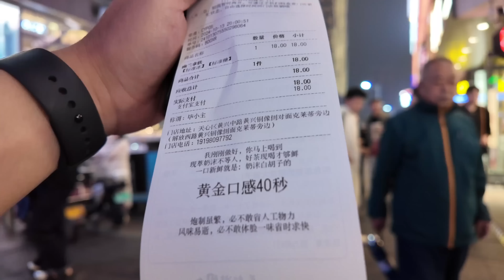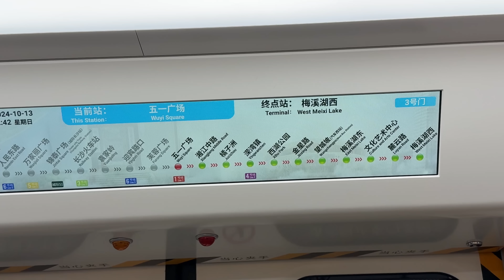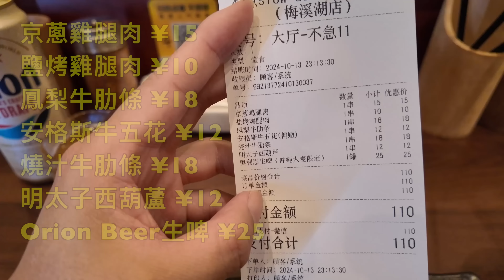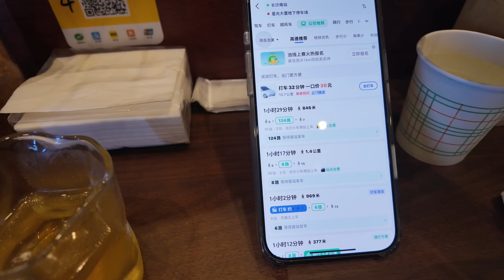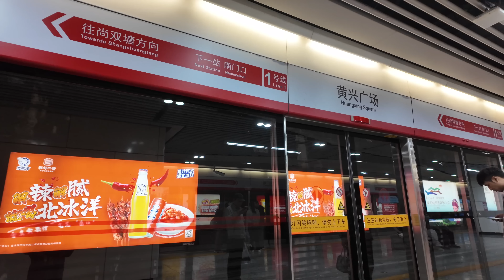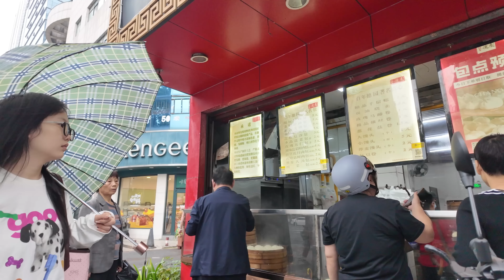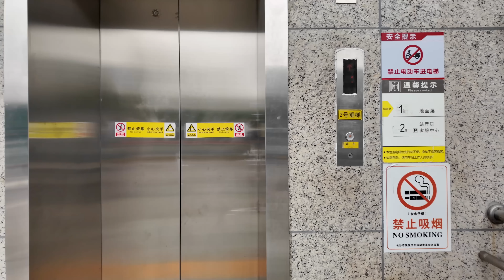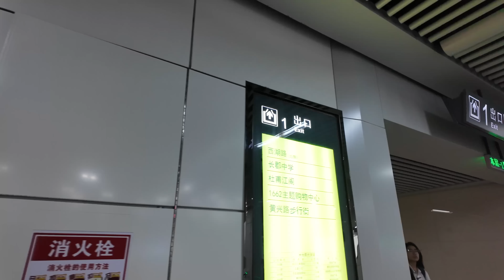長沙夜生活！聲色犬馬！深夜食堂！日式燒鳥！味道如何？遊客必到景點！百年包子店！兩元一個！當地人早餐最愛！美食旅遊推薦！凌晨四點夜生活！當地樓價！一萬元一平方！Food Tour｜street food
餐廳名稱：不急·slow down炭燒·精釀(梅溪湖店)
餐廳地址：長沙市岳麓區天祥水晶灣東座179號
餐廳消費：京蔥雞腿肉 ¥15，鹽烤雞腿肉 ¥10，鳳梨牛肋條 ¥18，安格斯牛五花 ¥12，燒汁牛肋條 ¥18，明太子西葫蘆 ¥12，Orion Beer生啤 ¥25
餐廳名稱：百年德園(侯家池)
餐廳地址：長沙市芙蓉中路三段98號
餐廳消費：海鮮肉包 ¥5，雙油燒賣 ¥1.5，水晶鹽菜包 ¥2
長沙地鐵是長沙市的城市軌道運輸系統，為市民和遊客提供了便捷、有效率的出行方式。以下是長沙地鐵的詳細介紹：
長沙地鐵目前已有多條線路投入運營，並不斷擴展。主要包括：
地鐵1號線：已全線開通，連接了長沙市南北方向的主要區域。
地鐵2號線：已全線開通，貫穿長沙市東西方向，與1號線在五一廣場站交匯，形成地鐵換乘樞紐。
地鐵3號線、4號線、5號線和6號線：也已全線開通，進一步豐富了長沙地鐵的線路網絡，涵蓋了城市的主要區域和重要節點。
此外，還有多條線路正在興建或規劃中，如地鐵7號線、1號線北延第一期、2號線西延二期、4號線北延工程等。這些路線的建成將進一步完善長沙地鐵的網路佈局，提高城市交通的便利性和效率。
地鐵7號線第一階段：正在緊張建設中，預計未來幾年內開通營運。該線路將進一步加強長沙市南北方向的聯繫，並緩解城市交通壓力。
1號線北延一期：已進入試運轉階段，預計很快將開通載客營運。路線將延長1號線的覆蓋範圍，方便更多市民及遊客出遊。
2號線西延二期：也已經開始鋪軌，預計今年進入試運行階段，計畫2025年開通營運。該線路將加強長沙市西部區域與市中心的連結。
Changsha Metro is the urban rail transit system of Changsha City, providing citizens and tourists with a convenient and efficient way of travel. The following is a detailed introduction to Changsha Metro:
Changsha Metro currently has many lines in operation and is constantly expanding. Mainly including:
Metro Line 1: The entire line has been opened, connecting the main areas of Changsha City in the north-south direction.
Metro Line 2: The entire line has been opened, running through Changsha City in the east-west direction, and intersecting with Line 1 at May Day Square Station to form a subway transfer hub.
Metro Lines 3, 4, 5 and 6: They have also been fully opened, further enriching the line network of Changsha Metro, covering the main areas and important nodes of the city.
In addition, there are many lines under construction or planning, such as Metro Line 7, Line 1 North Extension Phase I, Line 2 West Extension Phase II, Line 4 North Extension Project, etc. The completion of these lines will further improve the network layout of Changsha Metro and improve the convenience and efficiency of urban transportation.
Metro Line 7 Phase I: It is under intensive construction and is expected to be opened and operated in the next few years. The line will further strengthen the north-south connection of Changsha and ease the traffic pressure in the city.
Phase 1 of the North Extension of Line 1: has entered the trial operation stage and is expected to start passenger operation soon. This line will extend the coverage of Line 1 and facilitate travel for more citizens and tourists.
Phase 2 of the West Extension of Line 2: track laying has also begun and is expected to enter the trial operation stage this year, and is scheduled to open in 2025. This line will strengthen the connection between the western area of ​​Changsha and the city center.
初創時期：清光緒四年（1878年），唐盛德夫婦在長沙臬司衙門（後名司門口，現黃興中路王府井所在地）創立了“德園小吃店”，以包點、茶館為業。店名取於《左傳》中「有德則樂，樂則能久」之語，寓意深遠。
發展時期：經過唐氏夫婦的辛勤經營，德園名聲大噪，成為長沙首屈一指的茶館。然而，由於滄桑變故，德園幾經易主。民國初年，幾位失業官員集資買下德園資產，遷南正街樊西巷口營業，並改名為德園茶廳。此時，德園以供應品質優良的包子而聞名，並兼營飯菜，以官廚技藝製作官府菜點招攬顧客。
重振聲譽：1938年德園茶廳被焚，後由幾位夥計籌資在原處建棚，專營茶點。經過數年的努力，重建店鋪並擴大營運。為了重振聲譽，店主重金聘請西點名師掌案，推出了玫瑰白糖、水晶鹽菜、白糖鹽菜、麻茸、香菇鮮肉、瑤柱鮮肉、金鉤鮮肉、湘式叉燒餡心的“八大名包”，享譽全市。
現代發展：解放後，德園調進了經驗豐富、技術精湛的名師，使包子品質不斷提升。七十年代末期，潘業紀成為德園包子第四代傳人。八十年代末期，由潘業紀主稿錄製「德園簡介」。 1991年，德園成為長沙市第一批獲得「中華老字號」品牌的企業。 2013年，成立湖南百年德園餐飲管理有限公司。 2018年，德園包子申報非物質文化遺產成功核准。
Initial period: In the fourth year of Guangxu in the Qing Dynasty (1878), Tang Shengde and his wife founded the "Deyuan Snack Shop" in Changsha Neisi Yamen (later named Simenkou, now the location of Wangfujing on Huangxing Middle Road), which was engaged in buns and teahouses. The name of the shop was taken from the words "Virtue brings happiness, and happiness can last long" in "Zuo Zhuan", which has a profound meaning.

Chapters:
00:00 Intro
00:49 長沙夜生活/紙醉金迷/聲色犬馬
04:27 IFS長沙國金中心/名店城
07:19 繼續飲奶茶/酒店洗衣房/健身中心/酒店RoomTour
12:16 晚上十一點搭地鐵去食宵夜
15:02 不急·slow down炭燒·精釀/京蔥雞腿肉/鹽烤雞腿肉/鳳梨牛肋條/安格斯牛五花/燒汁牛肋條/明太子西葫蘆/Orion Beer生啤
12:15 晨早起床品嚐當地早餐/長沙街景
32:06 百年德園(侯家池)/海鮮肉包/雙油燒賣/水晶鹽菜包
43:46 Ending